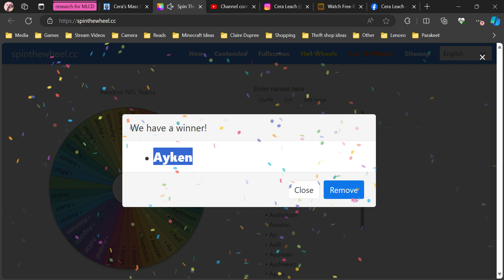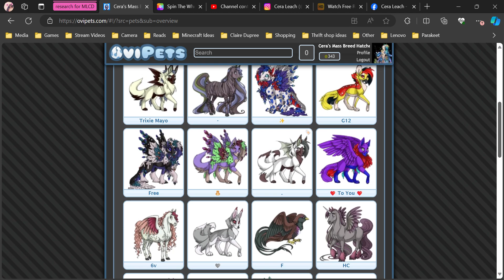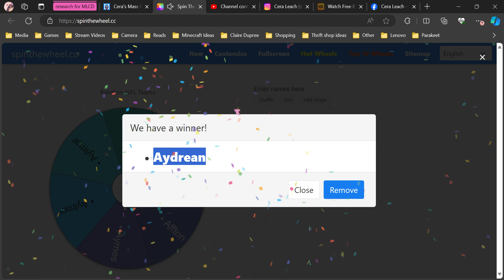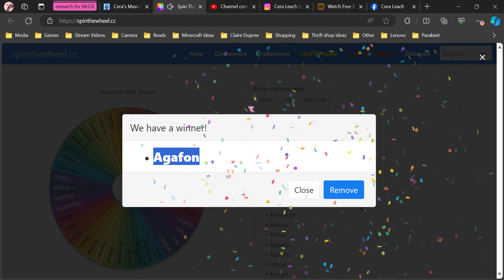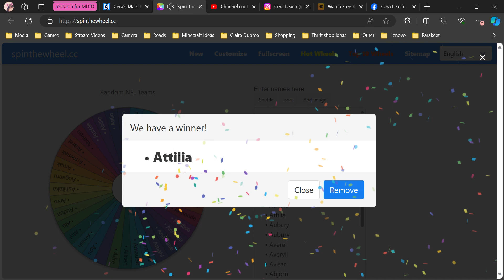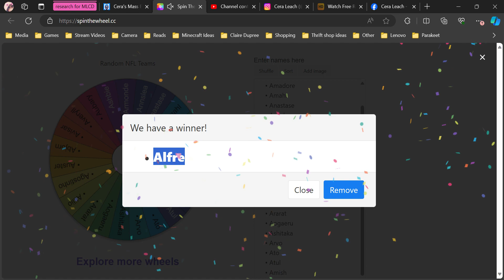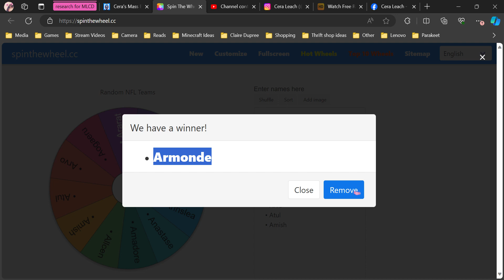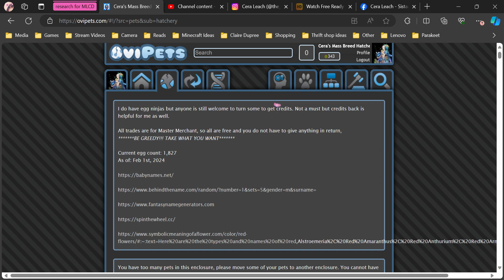Ovipets: Mixed Naming Part 21 - February 2nd, 2024 Gameplay